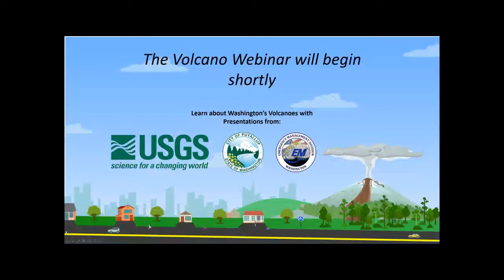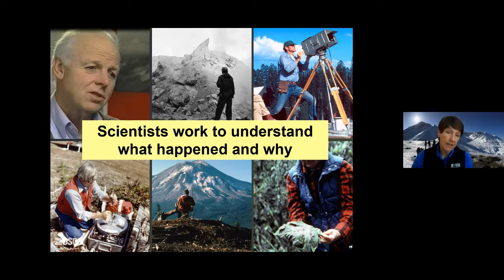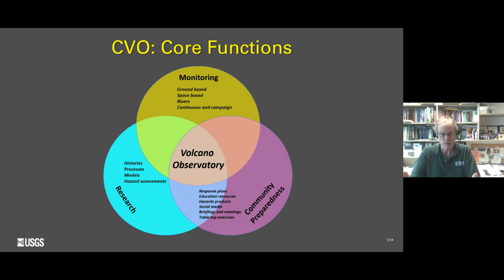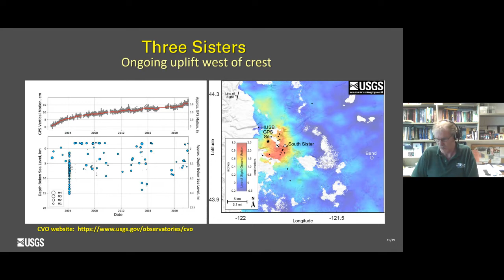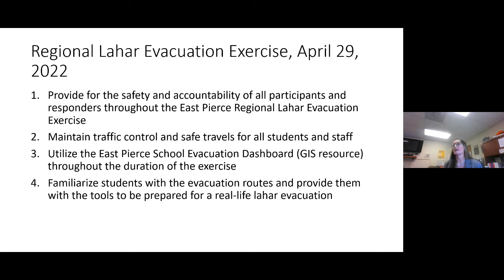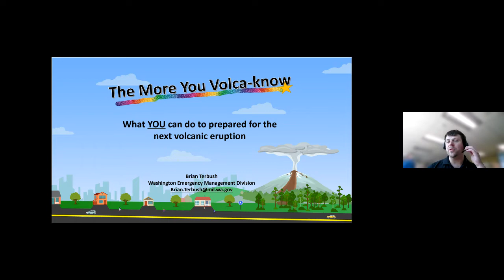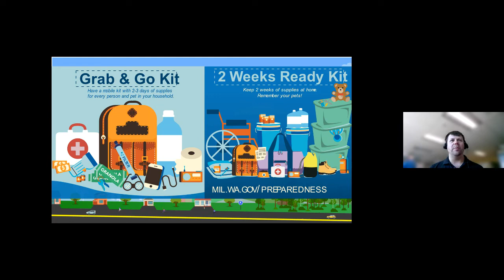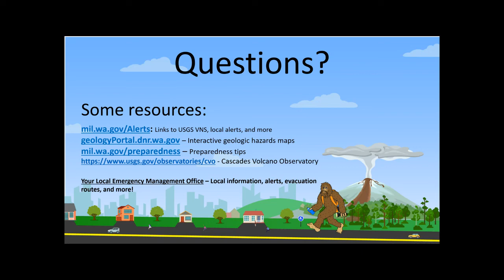WEBINAR: Volcanoes in Washington state